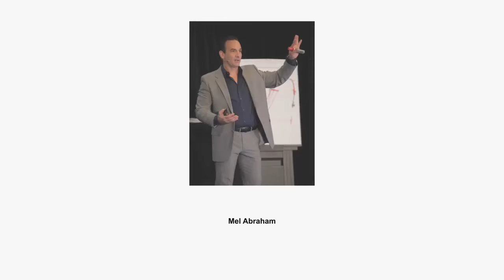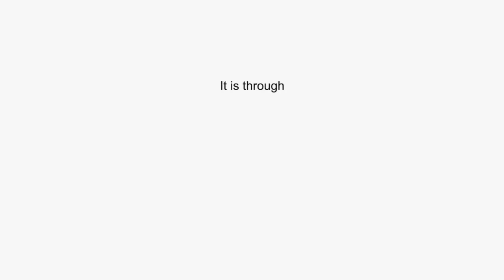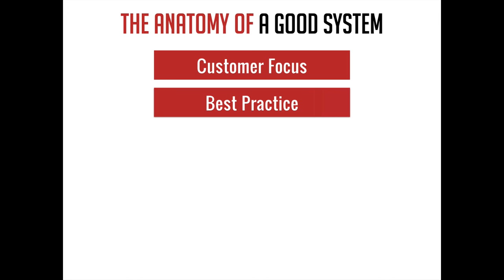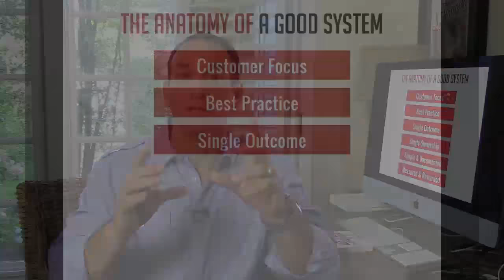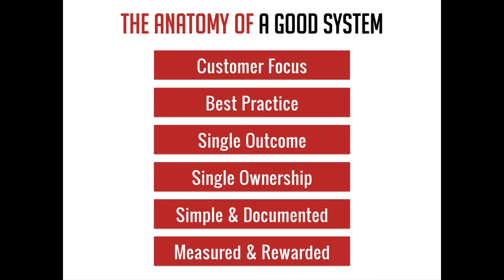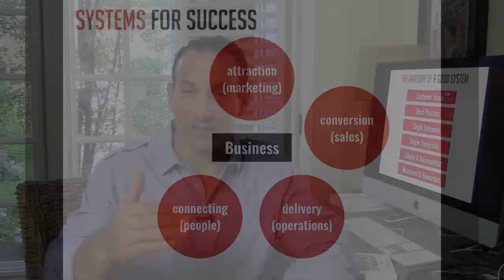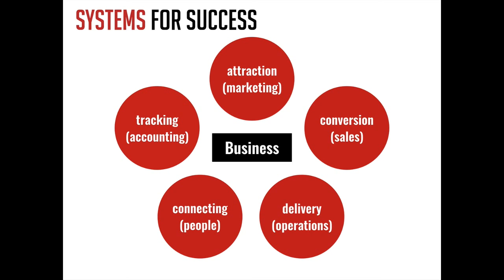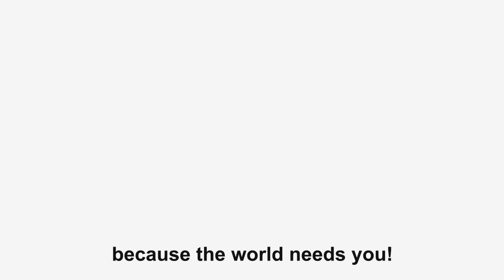Systematize Your Business Systems for Accelerated Success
Summary Below!

In this episode #1 Bestselling Author and Highly Acclaimed business & Entrepreneur Expert, Mel Abraham goes in-depth about Business Systems. He talks about the characteristics of a good business system and the keys for its success. A good business system leverages your time so you can focus only on the core elements.

The Anatomy of a Good Business System

Customer Focused: Everything we do needs to be focused on customer experience. The system is no good if it creates friction. So we need to create a system that transcends customer experience.

Best Practices: We should make it world class while avoiding the perfectionist syndrome which gets nothing done. Get the best practices that exist. Be flexible to improve on it regularly and build a system that grows with time.

Single Outcome: The system should be focused on a single outcome because then we can measure it. Make sure it typically has a specific outcome focused on it.

Single Ownership: It should have singular ownership where one person is responsible. At the beginning, it will be you. But as you grow, transfer the responsibility.

Simple: A simple business system is the one that gets followed. It will not be respected if it is complex. So make it a simple system that works.

Documented: It should be documented so that the person responsible for it can be replaced. It might take time to document it but it's worth the avoidable future aggravations.

Measured and Rewarded: It should be measurable so we can manage the process, inputs and outputs. If the value creation goes up, the team should be rewarded.

The Key Systems for Success

Attraction System: A marketing system to attract the right people. It should be constantly connected so clients are brought in regularly.

Conversion System: After attracting people, how do we shift them from interested to buyer? Have a way to convert them.

Delivery: After something is bought it needs to be delivered. Have a fulfilment house that can ship the goods and deliver the services.

Connecting: Have a people system to connect with your vendors and teams. Your success is a team pursuit. So, have one in place to nurture, coach, support, evaluate and bring in people.

Tracking System: It is meant to track your productivity, profits, cash flow and other elements. It deals with data and accounting which is the life's blood for your business.

ABOUT MEL ABRAHAM
Mel is the founder of Business Breakthrough Academy and Thoughtpreneur Academy where he helps entrepreneurs bring their businesses to the world and build the lifestyle that they want. Mel is one the most sought after entrepreneurial mentor and strategic thinkers of our time. As the #1 Bestselling author of The Entrepreneur’s Solution: The Modern Millionaire’s Path to More Profit, Fans & Freedom Entrepreneur, Mel’s strategies have helped build thousands of businesses and have generated hundreds of millions of dollars for his clients, ranging from large corporations to startups and small family-owned businesses.

Mel is a true believer in the entrepreneurial way of life and says that this “new frontier” is the paradigm that will shift society from simply existing to living life bigger, bolder and on their own terms.

The Entrepreneur's Solution is a weekly entrepreneur, business, wealth and lifestyle show where entrepreneur, speaker and author Mel Abraham reveals all of his business and entrepreneur building strategies. Mel is one of our time's most sought after mentors and speakers that not only teaches but also lives what he teaches. Discover how to design, create and build your business so it gives you the life and lifestyle you want.